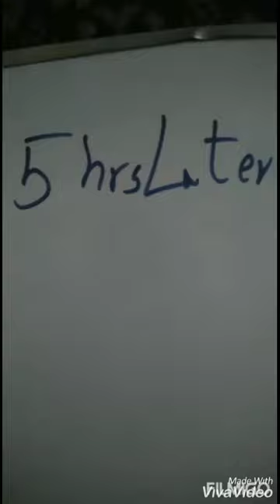Things you do when playing hide and seek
Main actors :
1.Fazal
2.Ayesha